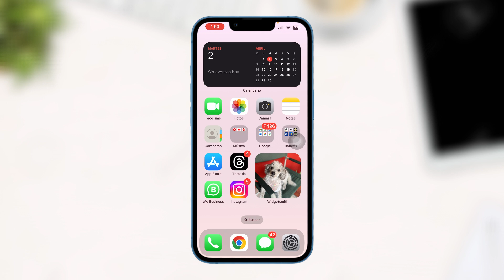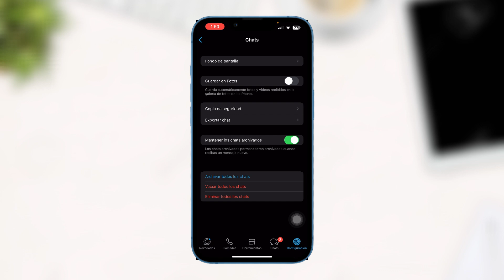Como Solucionar el Problema de Fotos Duplicadas en tu iPhone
Aprende a como solucionar el problema de Fotos Duplicadas en el iPhone de la manera más fácil, recuerda que puedes eiliminar por completo todas las fotos duplicadas en tu iPhone.

Aquí hay algunas cosas que puedes probar si las fotos se duplican en tu iPhone:
- Evitar que aparezcan fotos duplicadas
- Abre la aplicación Ajustes
- Entra en Fotos
- Comprueba que Fotos en iCloud esté activado
- Desactiva Mis fotos en streaming
- Si se te pregunta, elige Eliminar del dispositivo

Eliminar fotos duplicadas
1. Abre la aplicación Fotos
2. Toca la pestaña Álbumes en la parte inferior de la pantalla
3. Desplázate hacia abajo hasta la sección Utilidades y toca Duplicados
4. Aquí es donde puedes ver todas las fotos duplicadas en tu iPhone y eliminarlas, ya sea individualmente o de una vez
5. Toca Álbumes y toca Eliminado debajo de Utilidades
6. Las fotos y videos duplicados aparecen uno al lado del otro
7. Toca Fusionar para combinar los duplicados y enseguida toca Fusionar [número] elementos¿

Evitar que las fotos de WhatsApp se dupliquen
1. Abre la aplicación de WhatsApp
2. Dirígete al apartado de 'Configuración'
3. Pulsa sobre 'Chats'
4. Desactiva la opción 'Guardar en Fotos'
5. Si esta opción está activada (verde), tócala para desactivarla
Al hacerlo, impedirás que las imágenes y videos nuevos recibidos en WhatsApp se guarden automáticamente en la galería de tu iPhone

Temas relacionados:
- ¿Por qué se duplican las fotos en mi galería iPhone?
- ¿Cómo desactivar que se dupliquen las fotos en iPhone?
- ¿Cómo quitar el duplicado de fotos de mi iPhone?
- ¿Por qué se duplican las fotos en la galería?